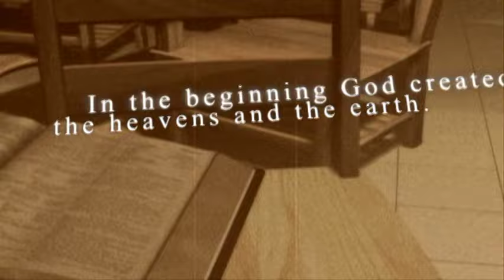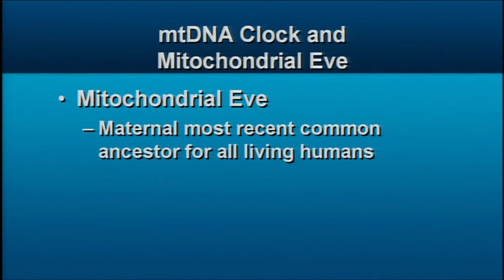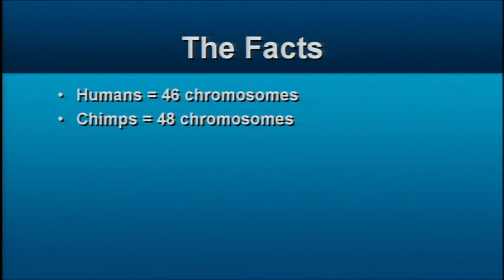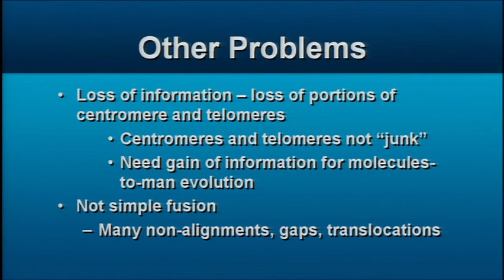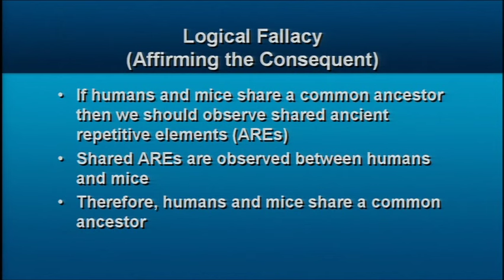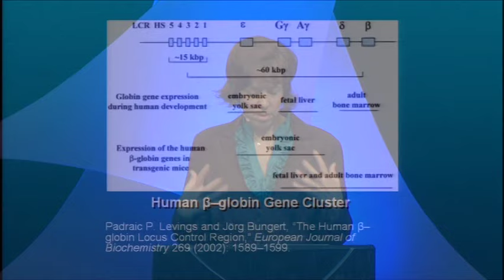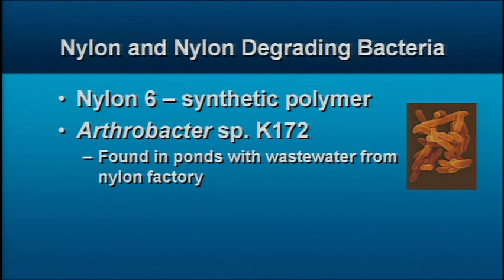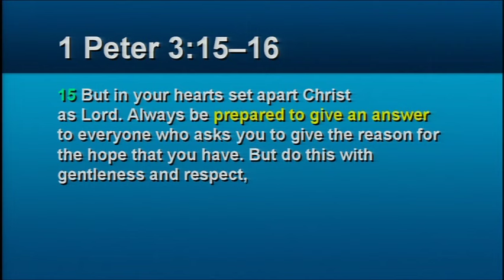Genetics, Evolution, and Creation: Most Asked Questions - Dr. Georgia Purdom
From gene duplication to beneficial mutations, more and more evolutionists are attempting to use discoveries in the field of genetics as proof for common ancestry of life on earth. In this informative video, Georgia Purdom (PhD, molecular genetics) examines these arguments and shows why they are not evidence for common ancestry. Using non-technical language and illustrations, Dr. Purdom examines mitochondrial Eve, proposed human chromosome 2 fusion, ancient repetitive elements (AREs), gene duplication, and beneficial mutations to demonstrate that these “proofs” of evolution are nothing of the kind, but rather can easily be explained from a biblical worldview.